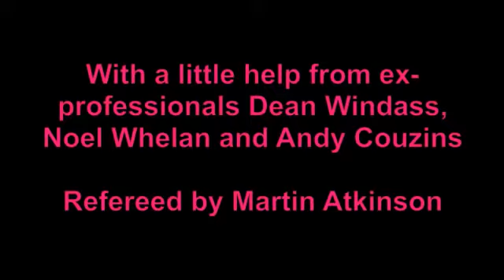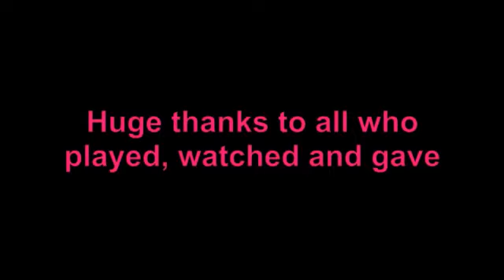Yorkshire Property Charity Football Match 2011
This year's Yorkshire Property Charity Football Match held at Wellington Place, raised over £25,000 for Barnardo's, the children's charity.